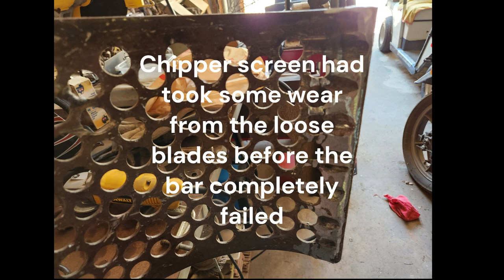Small chipper blade failure and repair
Small chipper blade failure and repair @andrewcrown2267